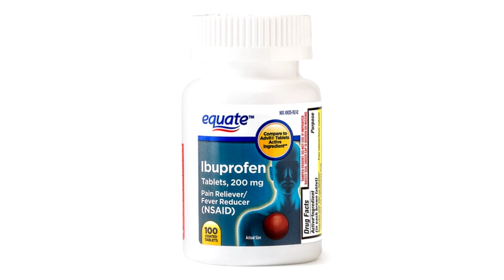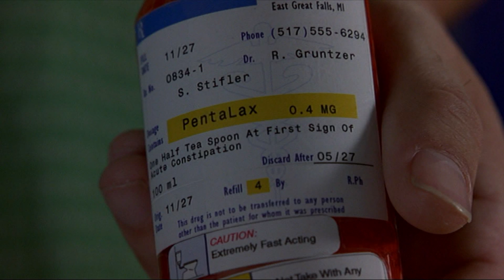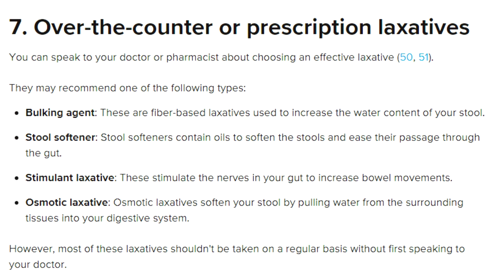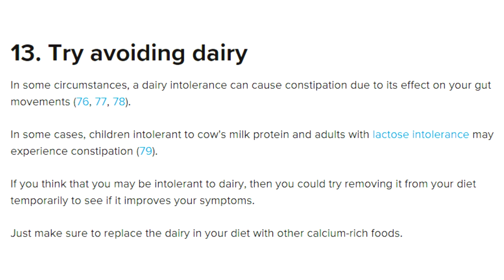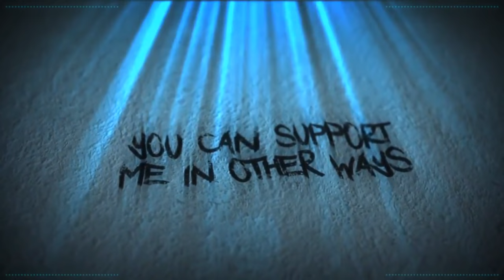Eel in Da Booty For Good Luck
Gotta love the creativity of the old remedies.

Amy McKinley
Andrew
BadOPCode
Bronze Goose
Mr Shade
Ms Shade
Quaxotic
Bradly Brishke

Danielle Whincup
Laura Renwick
Puk Blundell
Rosey

Anne Irina
Arnfjord
Dolat
Drauka Grissa
Drew
Echo
Eric Biberhofer
Jason R Burns
Kitten Katrina
Michael Pettersson
Okienative
Prospero 058
Sally Cat
shareyourworldwide
StarGazer
Thomas Schneider
Liz Matthews

Sources